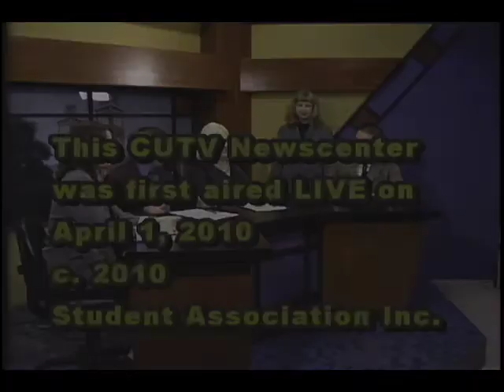4/8/10 Sports Report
CUTV's Allison Steinheiser has your Vulcan Sports Report.